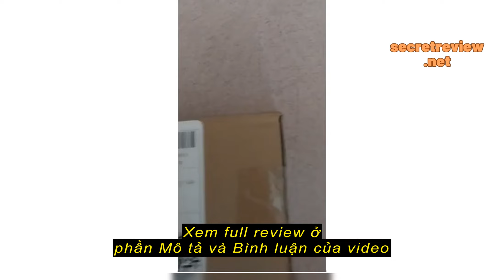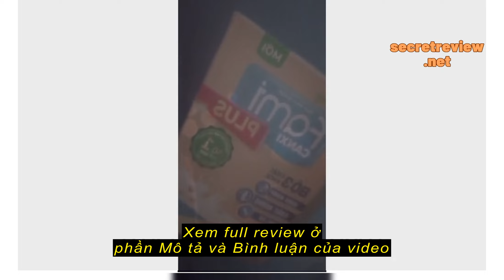Review Cáp USB 2 đầu đực 2.0 3.0 Ugreen US102, US128 kết nối nhanh chóng tiện lợi cho nhiều thiết b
Cáp USB 2 đầu đực 2.0 3.0 Ugreen US102, US128 kết nối nhanh chóng tiện lợi cho nhiều thiết bị khác nhau